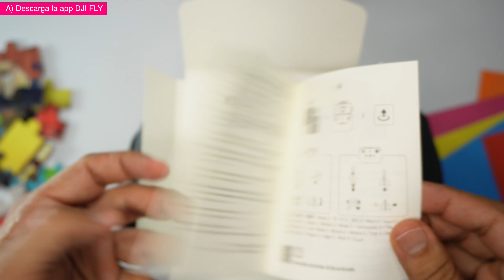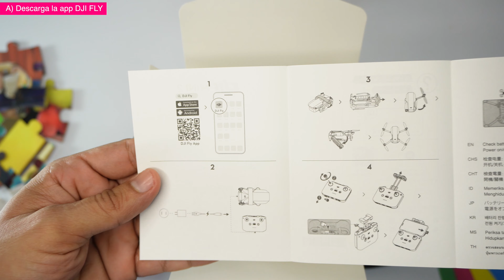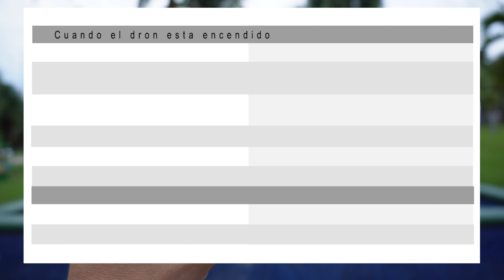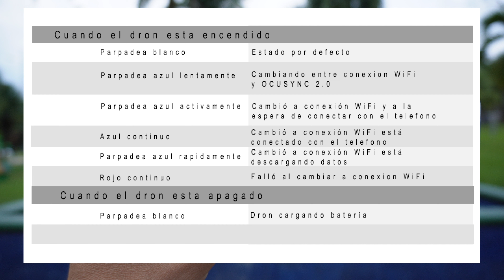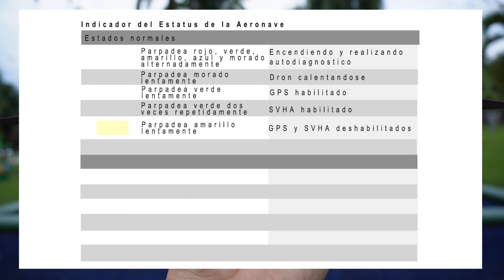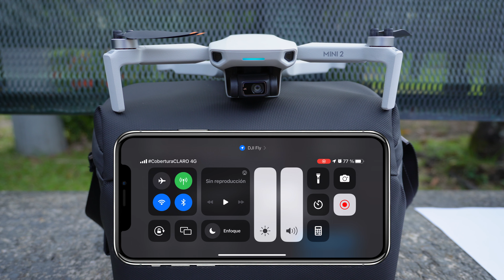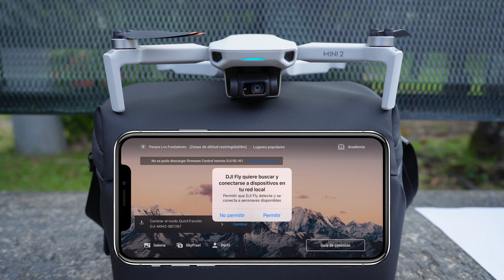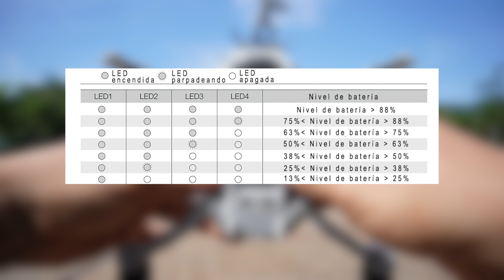DJI MINI 2: Guía de Uso del DRON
Enlace de compra DJI MINI 2